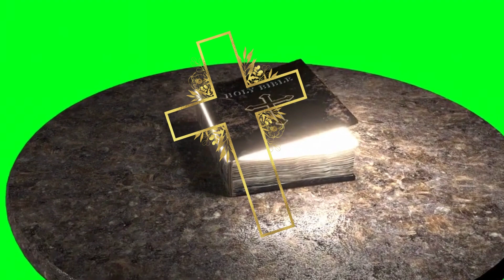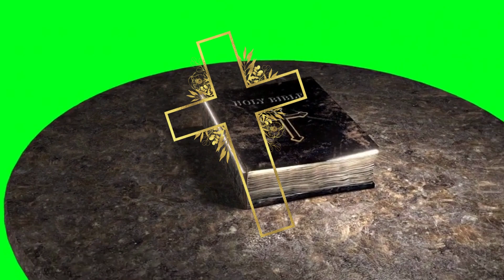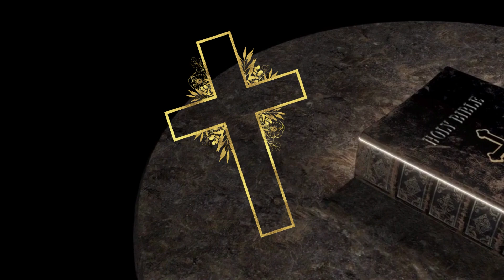reflexión para este día